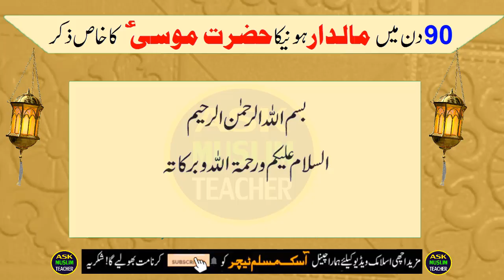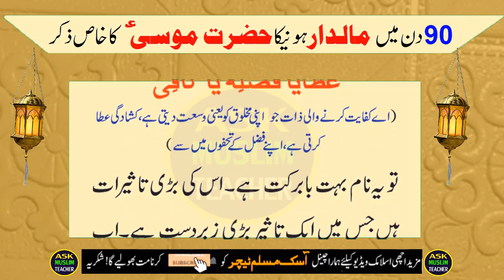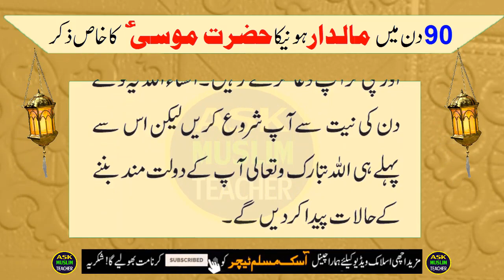90 Din Maldar Hone Aur Har Kisi Ko Apne Qabu Mai Karne Ka Khas Zikar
90 Din Maldar Hone Aur Har Kisi Ko Apne Qabu Mai Karne Ka Khas Zikar

| Abu Hassan |